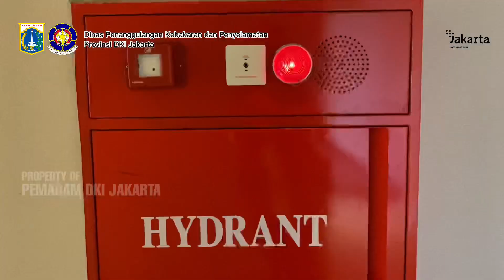Simulasi Penanggulangan Kebakaran dan Penyelamatan di Gedung Komisi Pemberantasan Korupsi (KPK) RI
Setiap pengelola gedung harus melaksanakan simulasi penanggulangan kebakaran dan penyelamatan sesuai dengan Pergub Nomor 143 Tahun 2016 tentang Manajemen Keselamatan Kebakaran Gedung (MKKG) dan Manajemen Keselamatan Kebakaran Lingkungan (MKKL) yang bertujuan untuk menciptakan rasa kesiapsiagaan pengelola serta penghuni gedung juga sarana dan prasarana proteksi kebakaran.

Berdasarkan surat Nomor B/549/RT.06/09/2022 perihal Latihan Penanggulangan Kebakaran Gedung KPK, Dinas Penanggulangan Kebakaran dan Penyelamatan (Gulkarmat) Provinsi DKI Jakarta melaksanakan simulasi penanggulangan kebakaran dan penyelamatan di Gedung Merah Putih KPK RI yang beralamat di Jl. Kuningan Persada Kav. 4, Setiabudi, Jakarta Selatan.

Sebanyak 13 unit diantaranya 4 unit pompa, 2 unit quick response, 1 unit LUF 60, 1 unit Bronto Skylift, 1 unit Rescue Truck, 1 unit Ambulance, 1 unit Komando, 1 unit BAS dan 1 unit Command Center turut dilibatkan dalam simulasi penanggulangan kebakaran dan penyelamatan.

Pengelola dan penghuni gedung sangat baik dalam melaksanakan simulasi. Diharapkan selalu menjaga rasa kesiapsiagaan demi menghindari adanya korban dan kerugian lainnya.

Channel ini dibuat untuk mensosialisasikan tugas dan fungsi Dinas Penanggulangan Kebakaran dan Penyelamatan Provinsi DKI Jakarta.
Telepon Darurat Hubungi Jakarta Siaga 112 (Bebas Biaya)